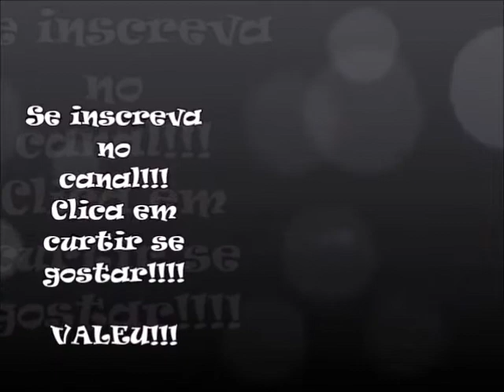Técnico do Vasco faz Embaixadinhas com as mãos no bolso.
Tirou onda!No jogo Coritiba 2 x 2 Vasco Milton Mendes, técnico do Vasco  mostra categoria e faz embaixadinhas com as mãos no bolso